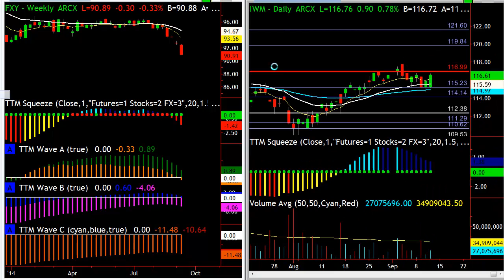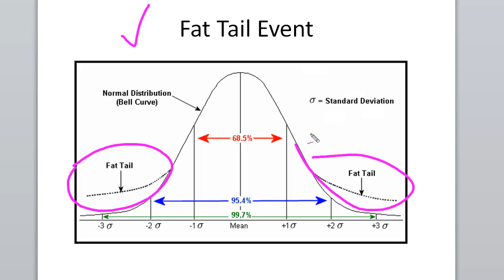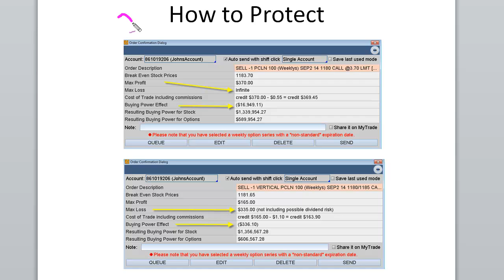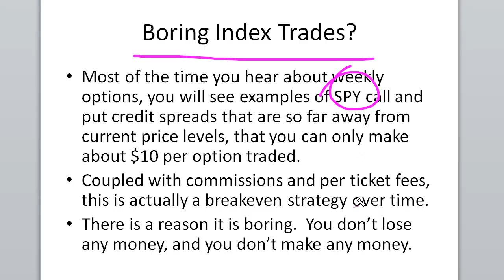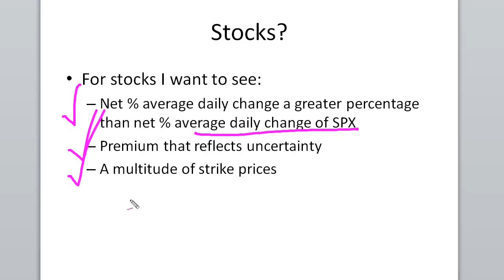Slow Grind Higher?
Let's start off reviewing the indexes, then we can jump into some individual stocks and also take a look at what I will be teaching this Saturday